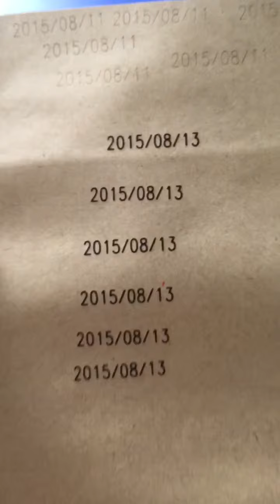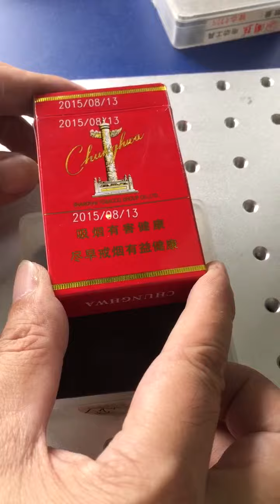Máy in laser trên chai nước suối, máy in laser trên bao bì cà phê, hộp mỹ phẩm, dược phẩm